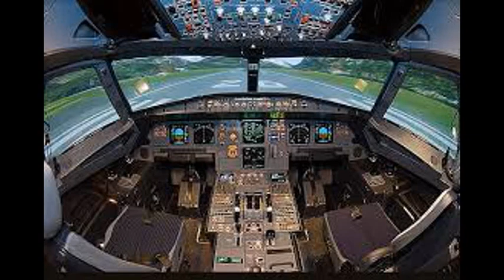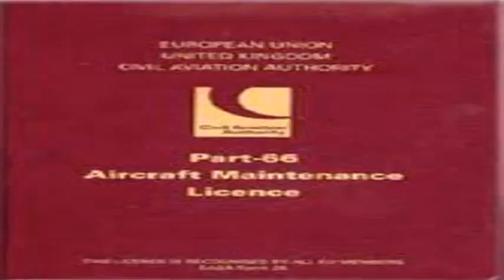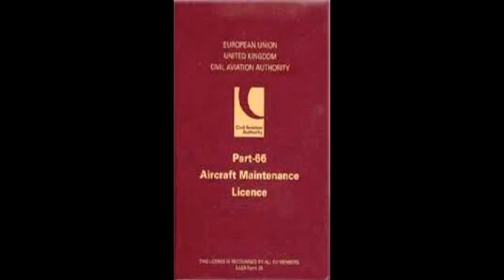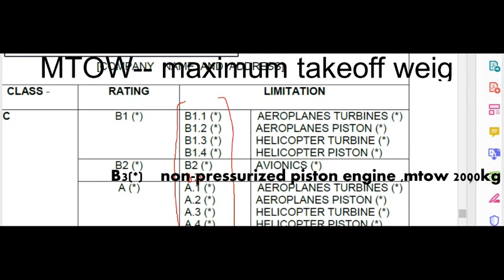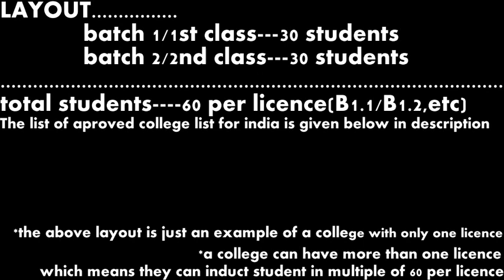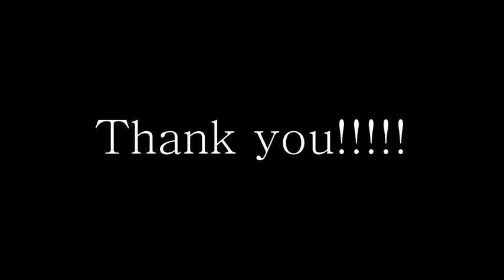introducing you to aircraft maintenance engineering..........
This video gives you the general concept of AME course.
you get to know only about 0.00001% of this field only,there are many more videos to come..